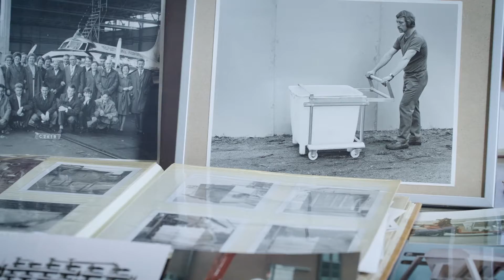Mosman Corporate Film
Corporate film of Mosman Stainless Steel.